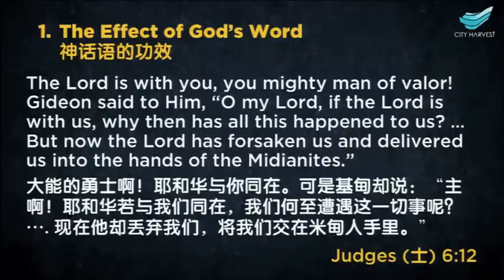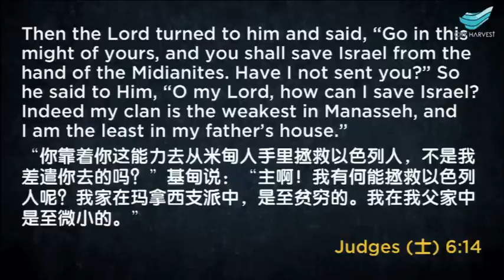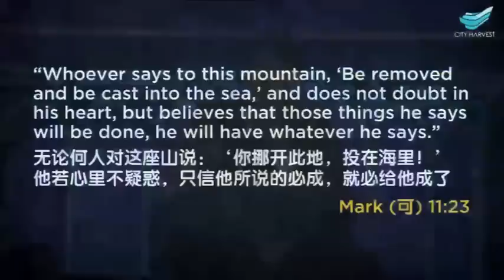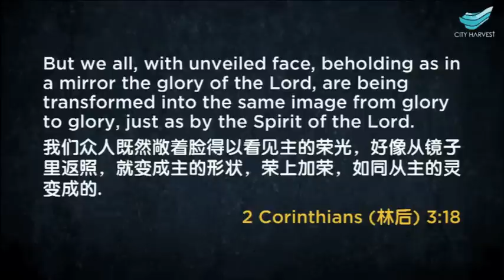City Harvest Church - SOT2012 Graduation Service - Student Preacher Sheng Gang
Student preached Sheng Gang from China, Hong Kong, preaching a 7min sermon to the entire congregation on a Sunday morning service!